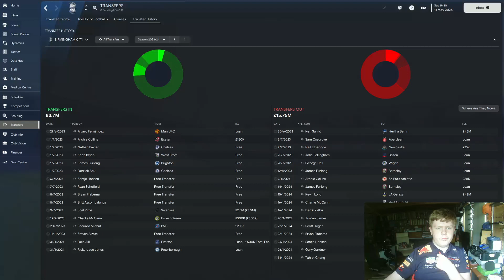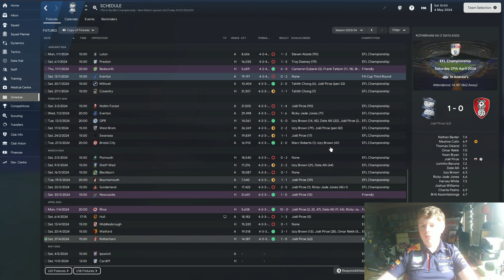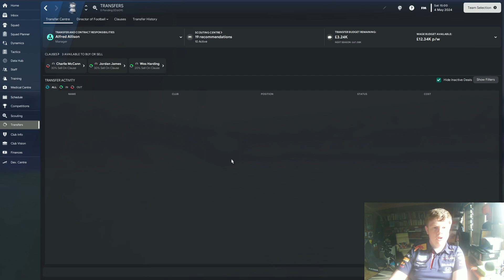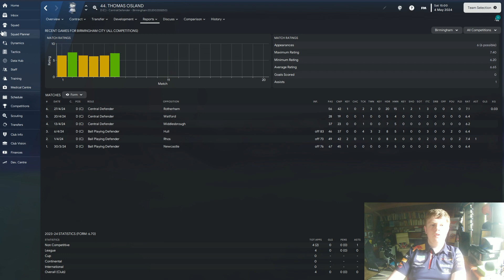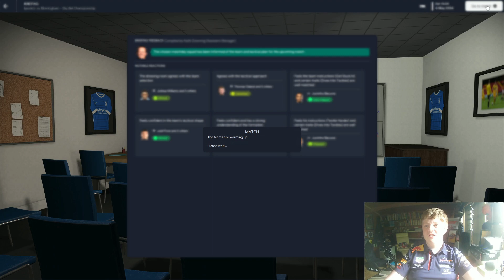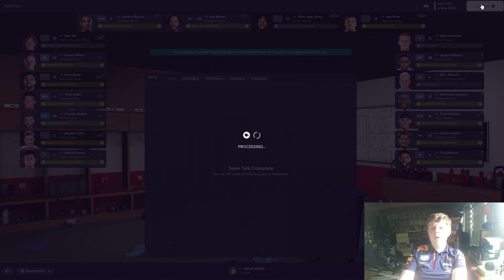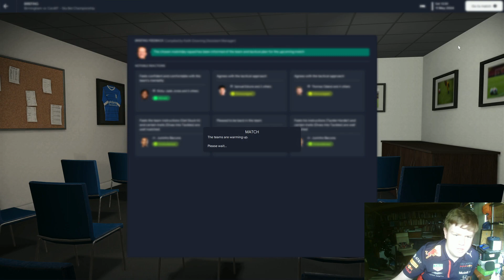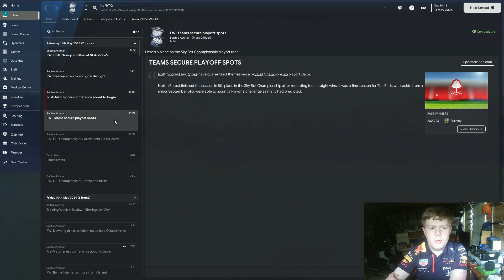Its the end of the season! FM23 Birmingham EP5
Its squeaky Bum time!